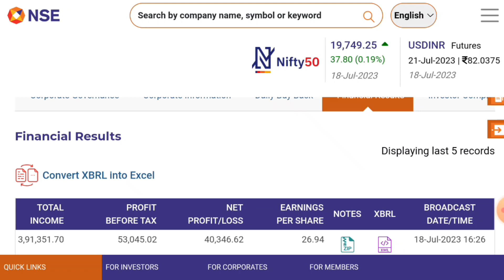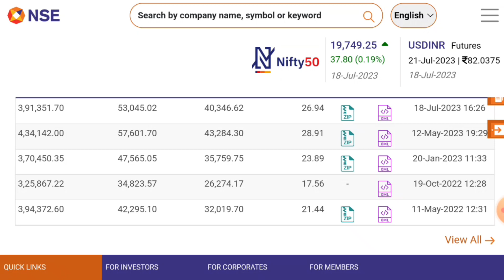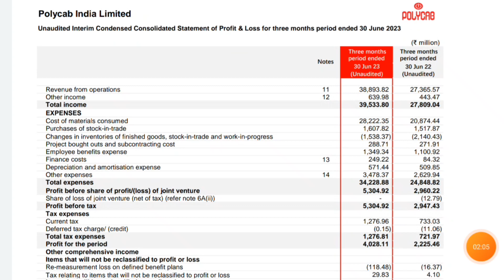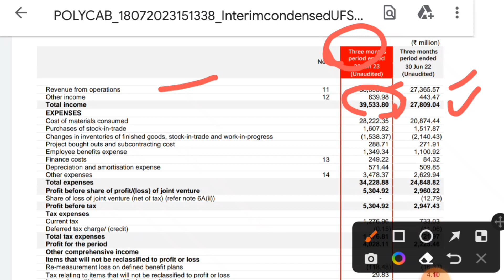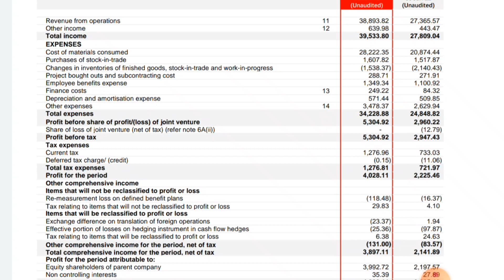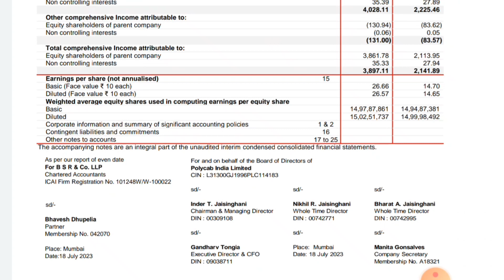polycab share latest news today buy now q1 result